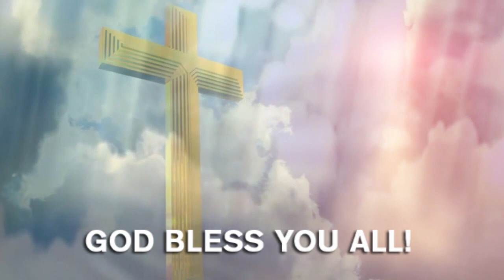ዘማሪ አለማየሁ ቶማ - ነና ጤሲዲ ካውያይ ኦኒ ዲ /Humble Production/